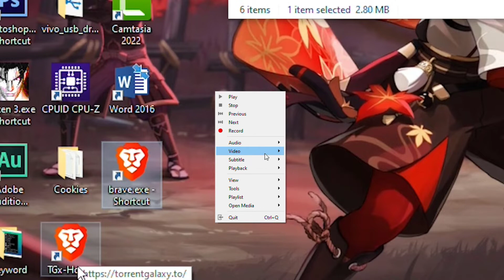How To Fix VLC Crashing When Taking Screenshot